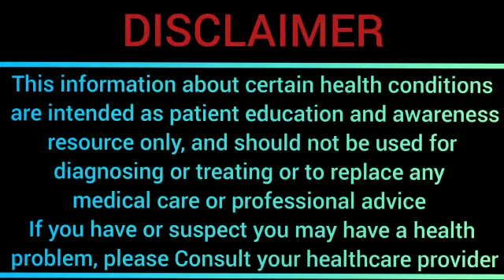Urinary tract Infection (UTI) hindi